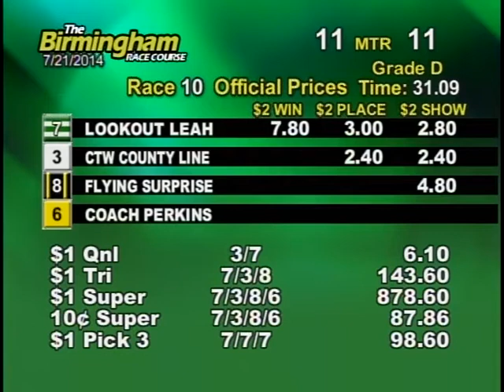07/21/14 Afternoon Race #10